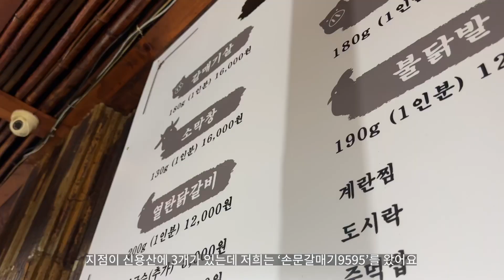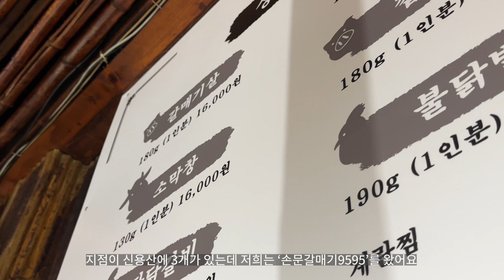[VLOG] 브이로그 | 일주일 데일리룩 | 후그 수영복 언박싱 | 코스 구름백 | 여름 코디 | 킨다베이지 | 김씨네 과일 티셔츠 | 아모레퍼시픽 미술관 전시 | 직장인브이로그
안녕하세요:)
제가 이번 주 데일리룩에서는 유독 코스 구름백을 자주 착용한 거 같아요.
튀는 색이라 데일리룩으로는 활용을 많이 안 할 줄 알았는데,
은근 활용도가 높더라구여!!
색이 예뻐서 샀는데 활용도까지 높아서 만족도...100%
가벼워서 더 마음에 들어요!
코스 구름백 미니사이즈 추천합니다 ㅎㅎ
오늘도 영상 봐주셔서 감사하고 다음 영상도
비슷하지만 조금씩(?) 다른 데일리 브이로그로 만나요~!!

info : 163cm | 53kg | 27-28 'M' 사이즈 | 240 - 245

Day 1 (01:04)
Top: 킨다베이지-아멜 시어서커 블라우스 / 품절
(시어서커 소재의 블랙 컬러 셔링 블라우스 입니다:)
Bottom: 킨다베이지-피아나 데님 슬랙스
(M 사이즈)
Acc: 빈티지헐리우드 - Diagonal Line Pearl Necklace / 품절
(진주 목걸이 입니다:)
Bag: 투티에 - SAC PAUMELLE / LIZARD WHITE

Day 2 (03:31)
Top: 이프댓 / 품절
(반팔 크롭 기장의 아이보리컬러 셔츠 입니다:)
Bottom: 그루밍에브리웨어 - nice slacks (M사이즈)
Bag: 코스 퀼티드 미니백 - 그린컬러
(팝업에서 구매했습니다)
Acc: 미드나잇모먼트 - BUMPY LOVE EARRING (S사이즈)

Day 3 (07:01)
Top: 킨다베이지 / 품절
(아이보리 배색이 되어 있는 네이비 컬러 반팔티 입니다:)
Bottom: 인터넷쇼핑몰 /품절
(투핀턱으로 되어있는 차콜 슬랙스 입니다:)
Acc: 빈티지헐리우드 - Alice Heart Necklace

Day 4 (10:04) 데일리룩 (11:23)
Top: 김씨네과일x스톤헨지
(스톤헨지와 콜라보 했던 제품으로 더현데 팝업에서 구매했던 제품입니다)
Bottom: 오큐페 / 품절
(5부 블랙컬러 바이커 팬츠 입니다:)

Day 5 (17:20)
Top: 프롬비기닝 / 품절
(텐셀소재의 핑크 컬러 블라우스 셔츠 입니다:)
Bottom: 메이비베이비 - [Dearest] Danny (pt) (M사이즈)